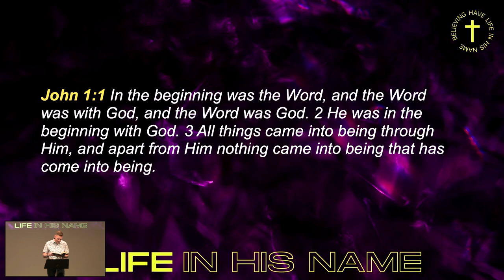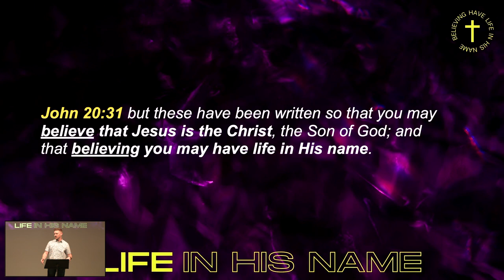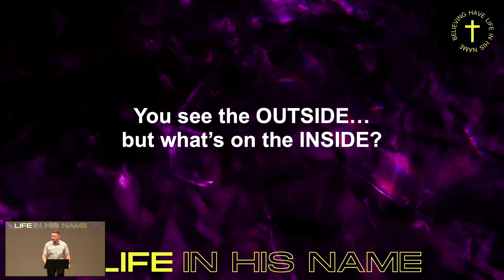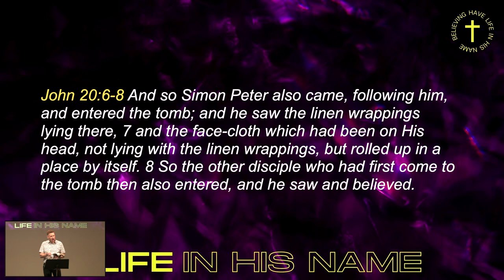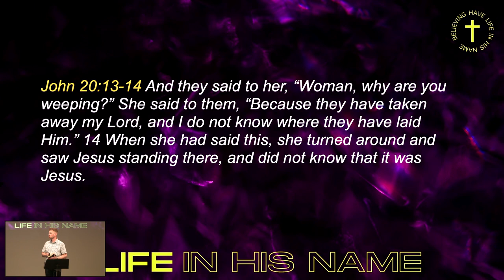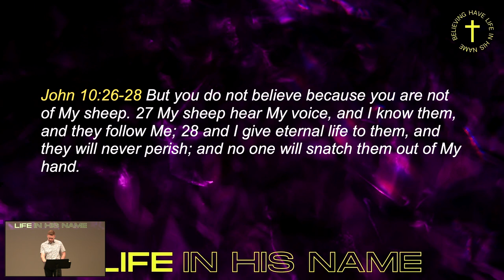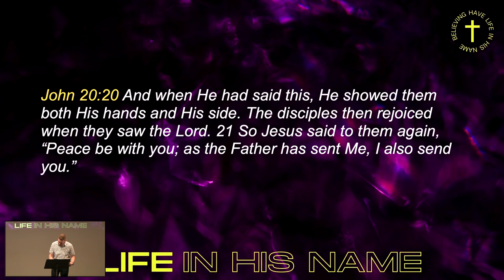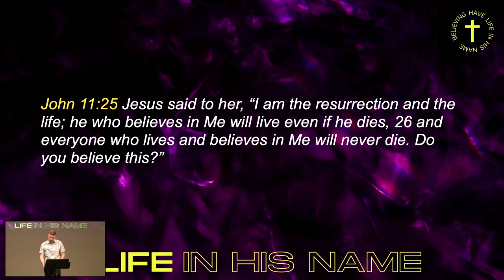An Empty Tomb; John 20, Ben Segebart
"Who do you seek?" was the question Jesus had for Mary as she came to the tomb on the first Easter Sunday. The question is worth considering today...Who do you seek? Sometimes looking at things from the outside doesn't tell the whole story. We must get to the inside of what's below the surface. Join us as we consider John 20 and discover LIFE in His Name.